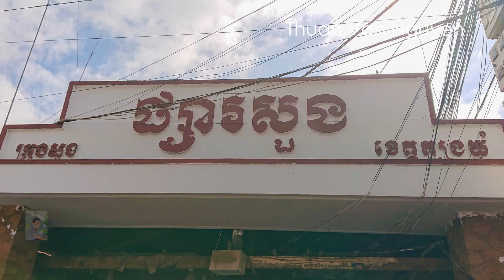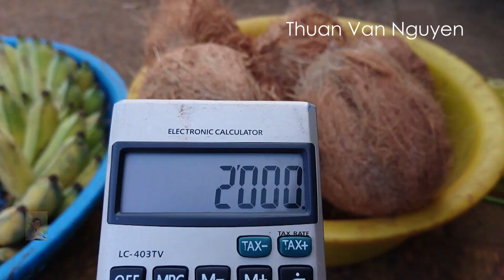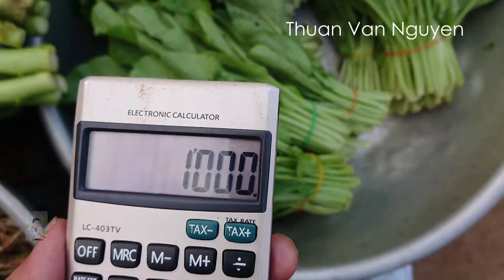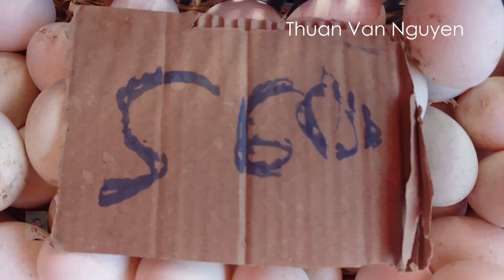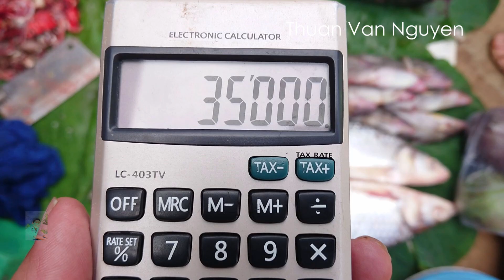Cambodia || Suong Market || Tboung Khmum Province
-Suong Market is located in Suong City, Tboung Khmum Province, Cambodia.
-I would like to invite you to visit Suong Market to see the market price and shopping.
Cambodia village market, Cambodia rural market, rural life in Cambodia, Village life in Cambodia, Cambodia Discovery Travel, Islam in Cambodia, Muslim in Cambodia.